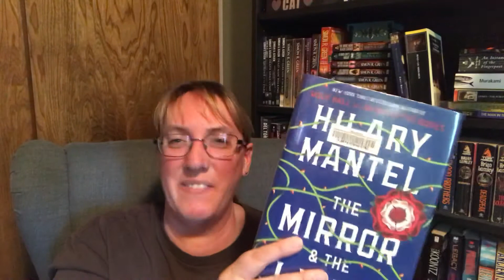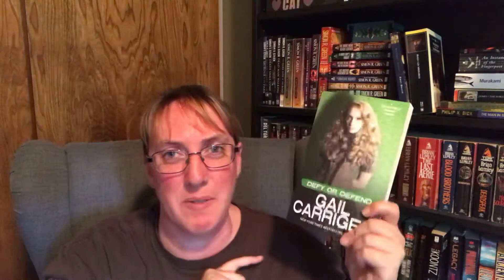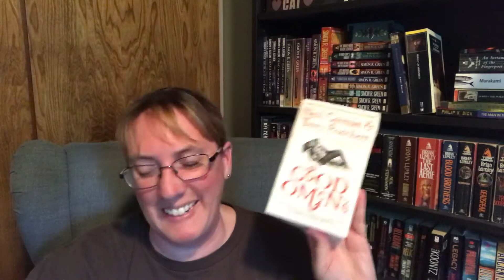Mid-Year Book Freak Out Tag 2020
Here’s this year’s version of the
Questions:
1. Best book you’ve read so far.
2. Best sequel you've read so far.
3. New release you haven't read yet, but want to.
4. Most anticipated release for the second half of the year.
5. Biggest disappointment.
6. Biggest surprise.
7. Favorite new author. (Debut or new to you)
8. Newest fictional crush.
9. Newest favorite character.
10. Book that made you cry.
11. Book that made you happy.
12. Favorite book to film adaptation you saw this year.
13. Favorite review you've written this year. (Booktube version: Favorite video you have done so far in this year)
14. Most beautiful book you've bought so far this year (or received)

15. What books do you need to read by the end of the year?